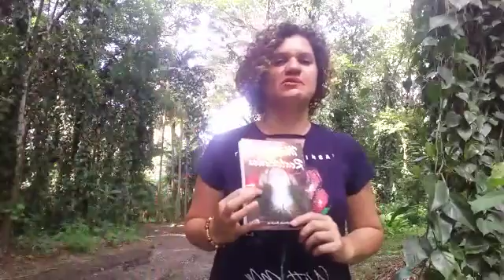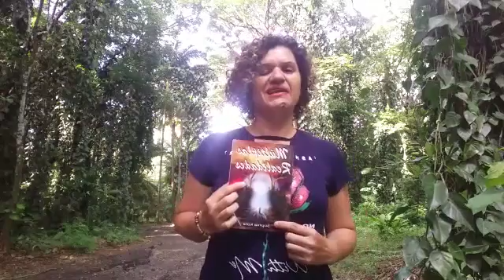Feedback sobre o retiro com Lilelle Alma - Fernanda